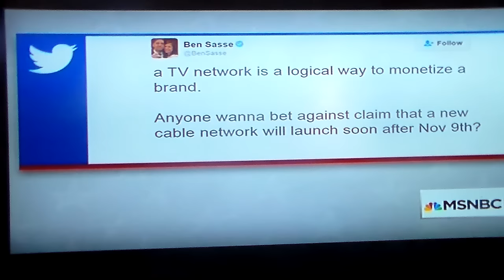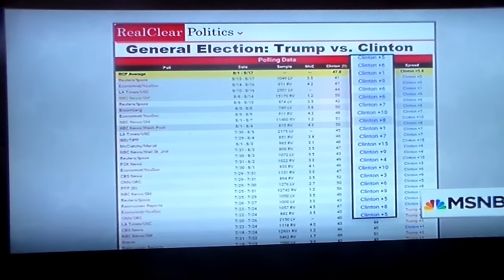Donald Trump Has Never Supported Black Anything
Donald Trump has never supported black contractors, businesses or anything else, but now he asks black people to support him. He needs to ask after he speaks to us directly and not before.